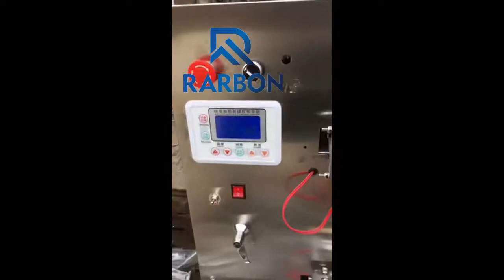stick bag pack liquid packing machine@rarbon machinery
stick liquid sugar packing machine,stick  bag pack liquid packing machine can do quantitative filling, bag making and sealing automatically ,it can do 3 sides seal,back seal, and stick seal